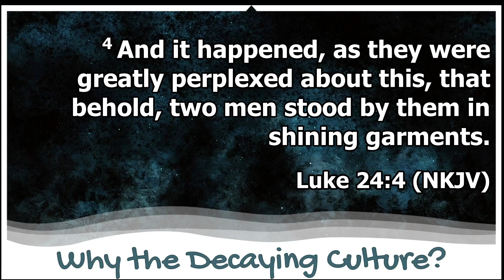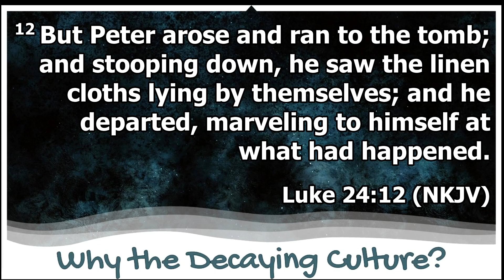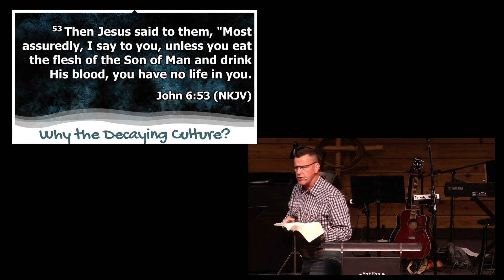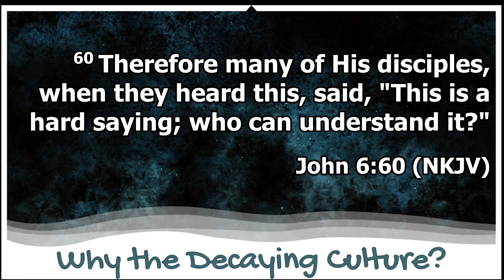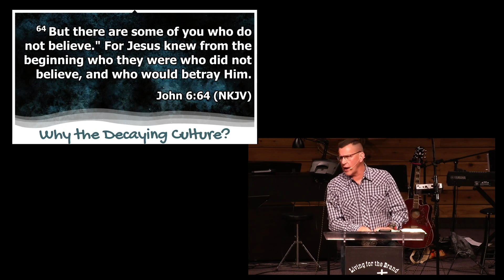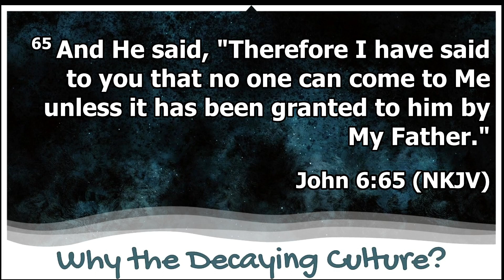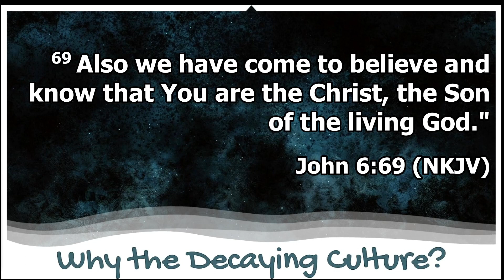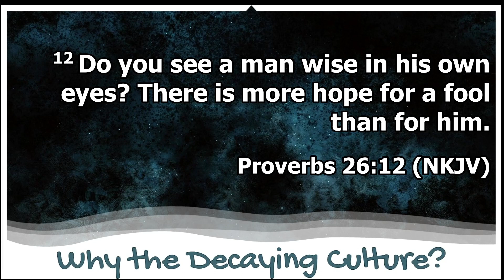2024 03 31 Why the Decaying Culture Luke 24 1 12